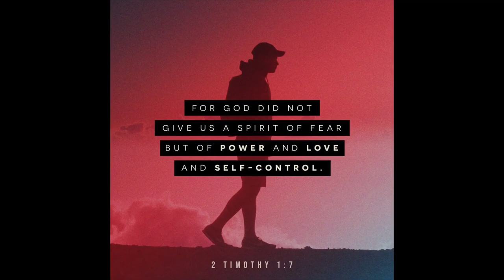Hillcrest 'Where are they now?' (Dinah)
Welcome to the “Where are they now?” series where we have a chat with former Hillcrest students to find out “Where are they now?”